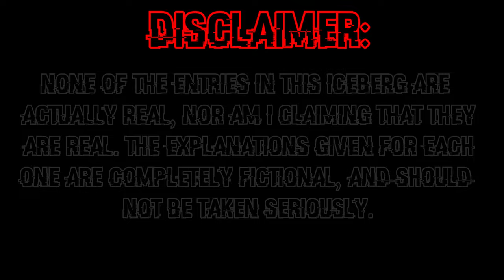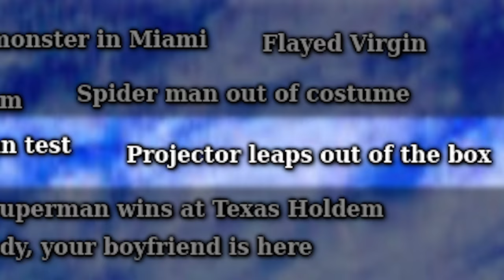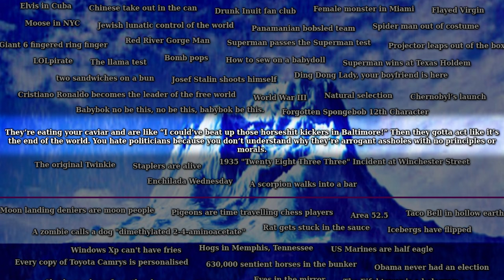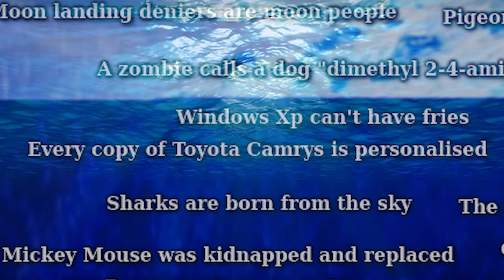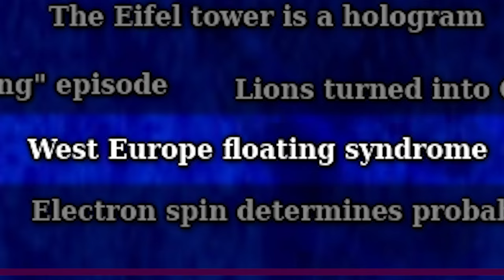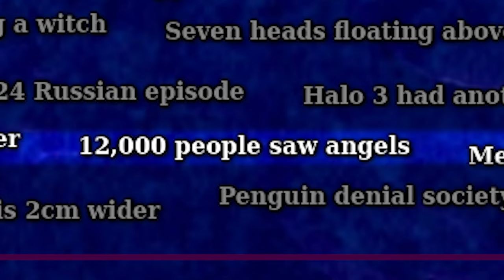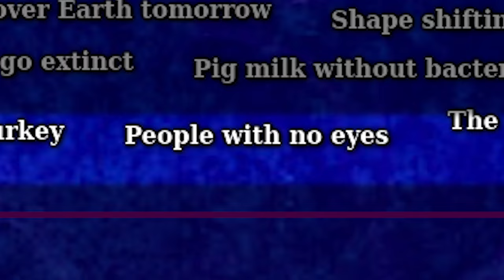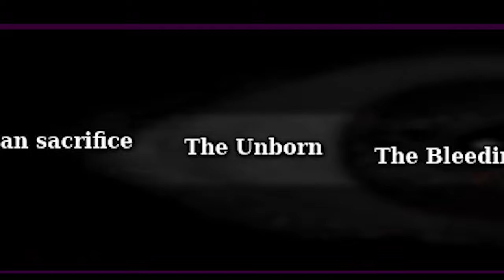The AI GENERATED Conspiracy Theory Iceberg Explained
This is my take on the AI Generated Conspiracy theory iceberg! The conspiracy theories here range from hilarious and nonsensical to somewhat creepy, so there's something for everyone :)
What do iceberg videos mean? Iceberg videos revolve around a certain topic. Copious amounts of research are gathered to go into a video to reveal information about a particular subject to pique the curiosity of those interested. The research study is organized into tiers of layers, each representing how well-known that aspect of the topic is. This video was heavily inspired by the AI generated icebergs over on r/icebergcharts.

00:00 Intro
01:20 Layer 1 - Tip of the iceberg
24:18 Layer 2 - The shallows
41:53 Layer 3 - Deeper waters
54:43 Layer 4 - Dark waters
01:02:03 Layer 5  - Bottom of the iceberg
01:04:20 Layer 6 - The depths
01:06:59 Layer 7  - The darkness
01:09:23 Layer 8 - The abyss
01:12:52 Conclusion

Aliens, creepy, illuminati, conspiracy, funny, crazy, cool, weird, iceberg, rabbit hole, shorts, video essay, for you, ytshorts, viral